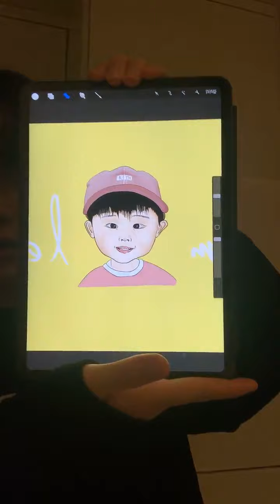210218 ORβIT YOONDONG Instagram Live [HAPPY YOONDONG DAY] インスタグラムライブ (not full version)